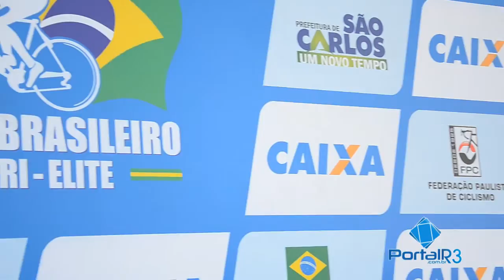Pedro Nicácio - campeão no contrarrelógio do Campeonato Brasileiro de Ciclismo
Atleta de São José dos Campos faturou o título de 2014 do CRI e sagrou-se tetracampeão da competição.